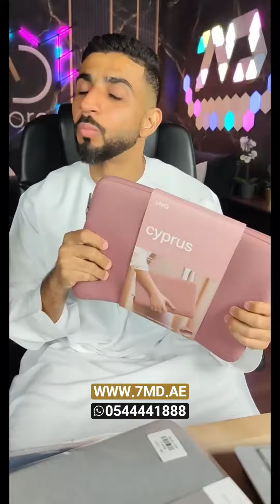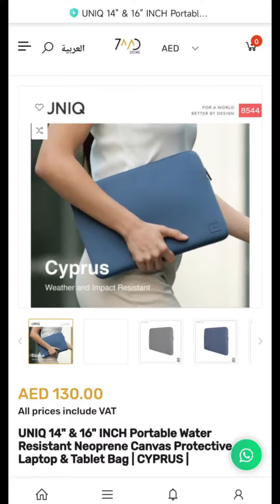حقائب للابتوب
السعر : من 130 إلى 140 درهم

اكتب في البحث uniq bag

رقمك
( الرقم في الصفحة الرئيسية)